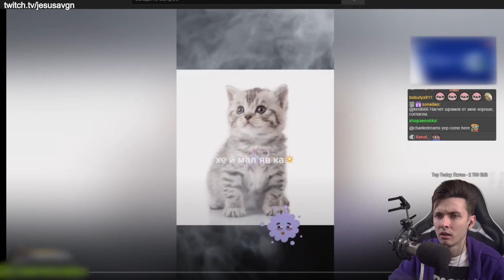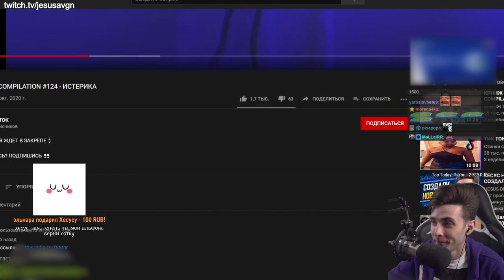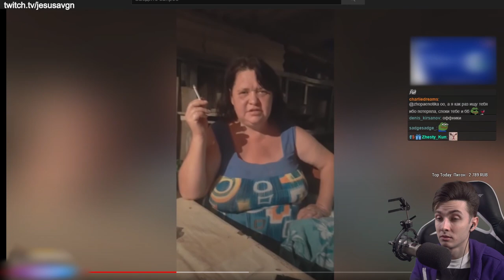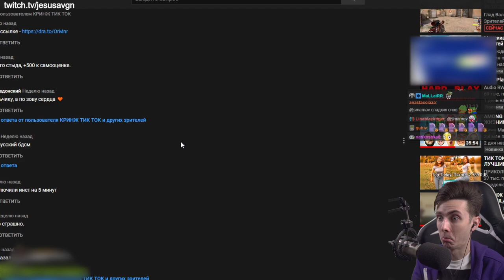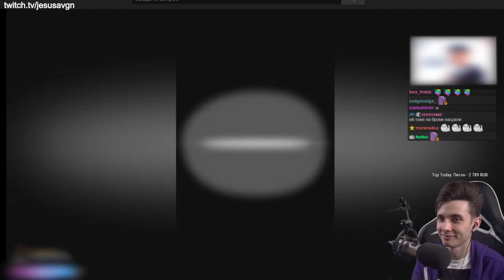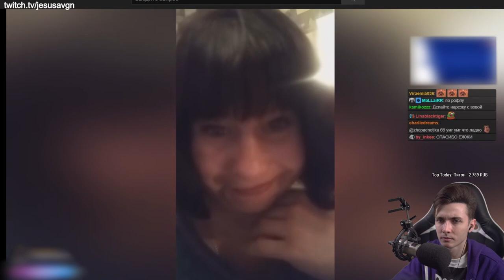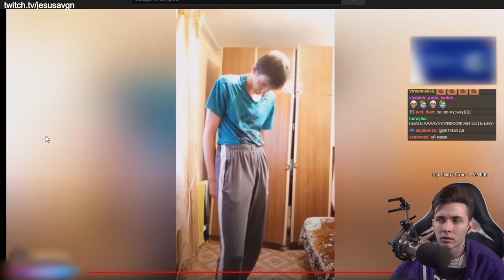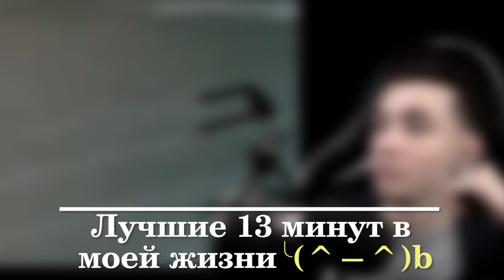ХЕСУС СМОТРИТ: КРИНЖ ТИК ТОК COMPILATION #124 - ИСТЕРИКА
шкила в шкиле ~(``^____________^")~